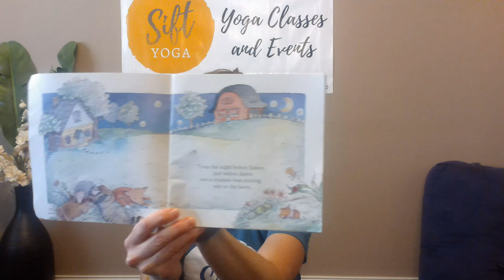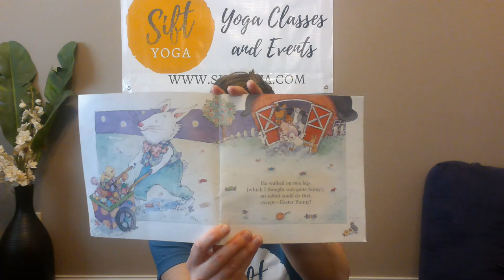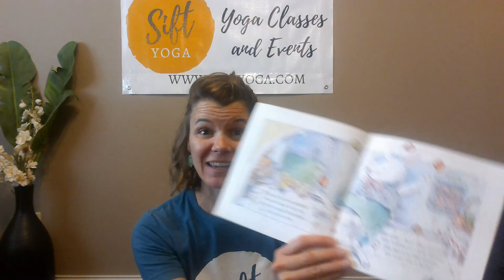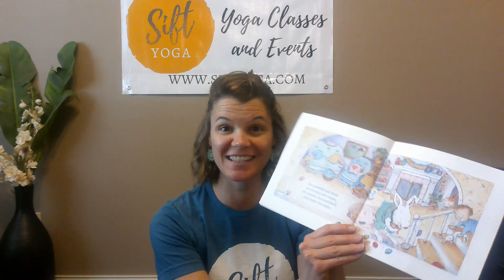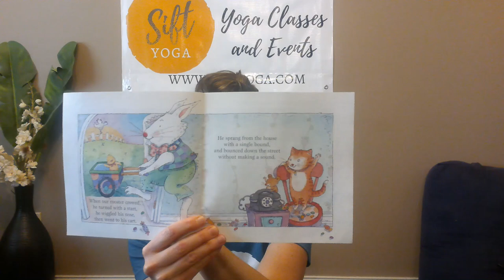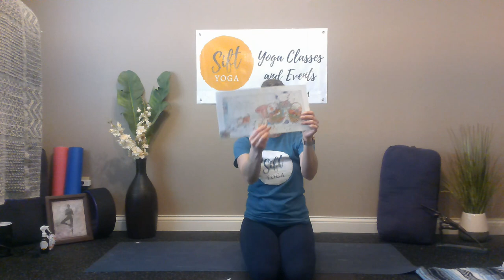Story Yoga: The Night Before Easter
Easter FUN with Story Yoga and YYS.

Healthy Starts, LLC recommends that you consult your physician regarding the applicability of any recommendations and follow all safety instructions before beginning any exercise program. When participating in any exercise or exercise program, there is the possibility of physical injury. If you engage in this exercise or exercise program, you agree that you do so at your own risk, are voluntarily participating in these activities, assume all risk of injury to yourself and your children.